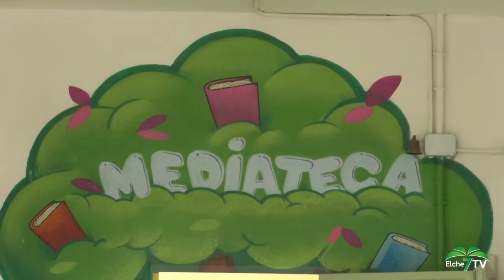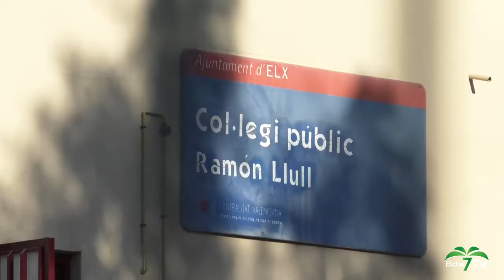ELCHE TV NOTICIAS (17/06/2020)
Información de Elche y comarca